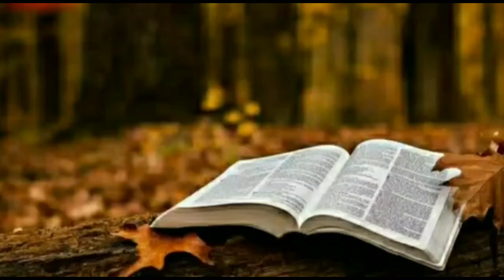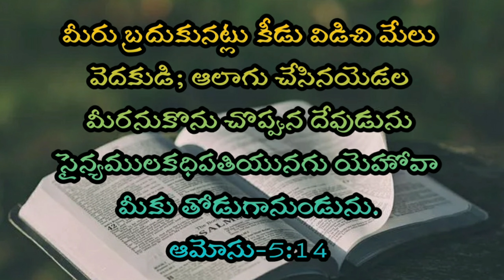Telugu Bible Stories-కంఠతవాక్యము-46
Telugu Bible Stories, today Bible word, today memory word, Bible memory word